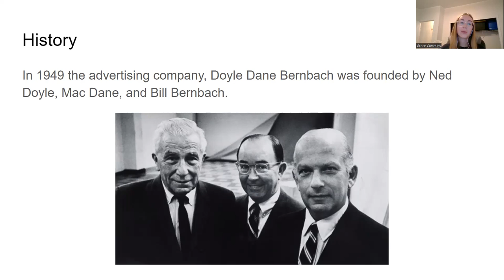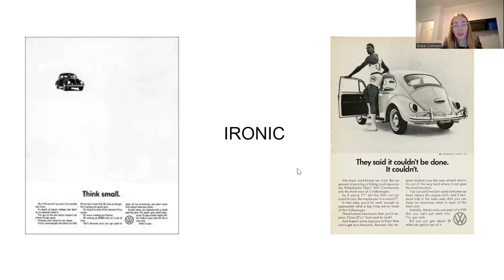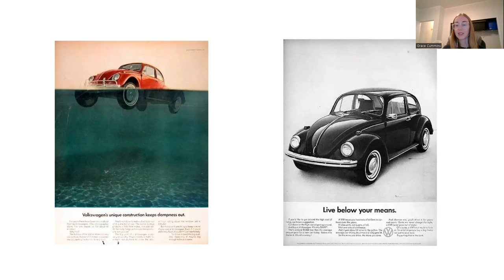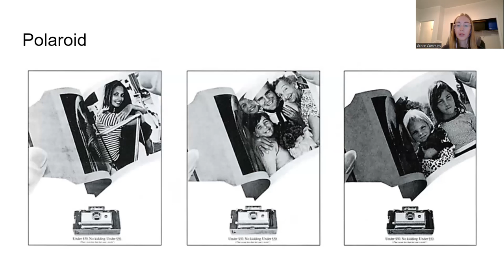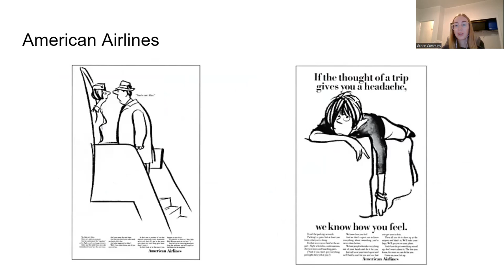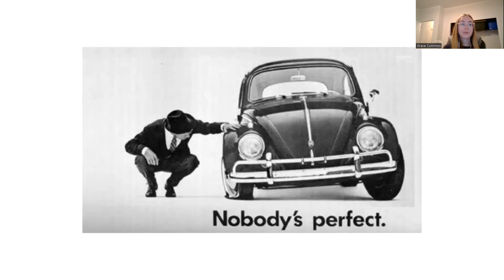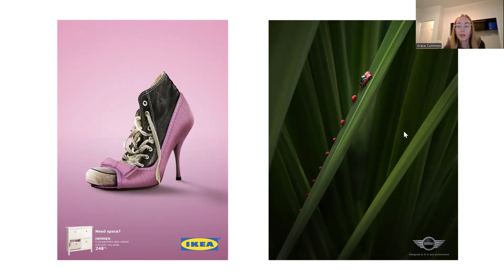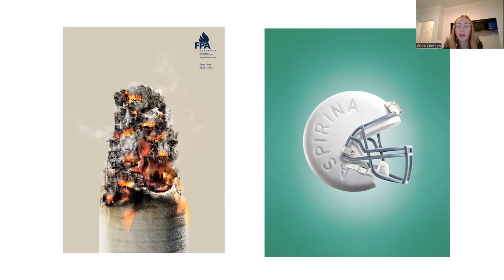Early Design Masters: Doyle Dane Bernbach